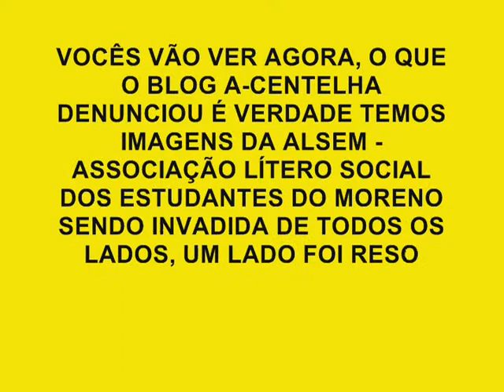PRÉDIO DA ALSEM É INVADIDO NOVAMENTE morenope com